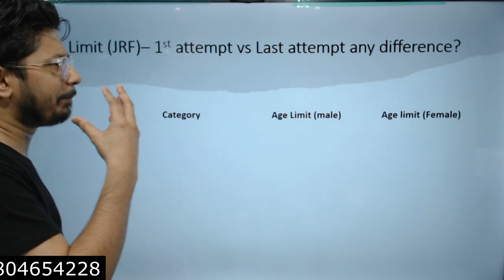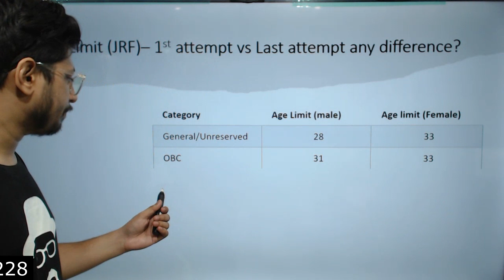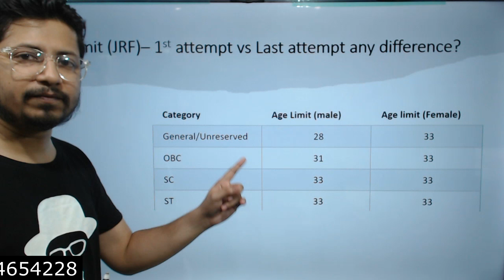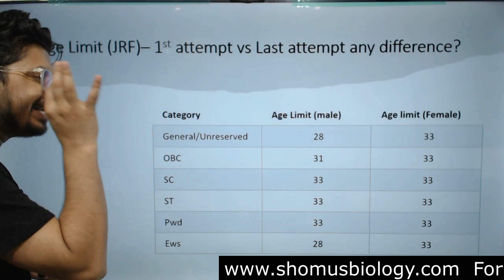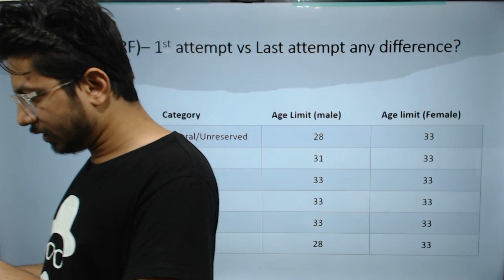CSIR NET life science age limit | Qualify csir net in first attempt or last attempt?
CSIR NET life science age limit | Qualify csir net in first attempt or last attempt? - This lecture explains CSIR NET life science age limit | Qualify csir net in first attempt or last attempt?
Know the difference between qualifying csir net in first attempt and qualify csir net in last attempt.
Are you looking to qualify for CSIR NET? In this video, we'll answer the question of whether you should try to qualify in your first attempt or if you should wait until the last attempt.

Qualifying for CSIR NET is important for your career development, so it's worth doing whatever it takes to get there. But is it worth trying to qualify in your first attempt or waiting until the last attempt? We'll talk about that in this video!
o you want to know the CSIR NET age limit? If so, this video is for you! In this video, we'll discuss the qualifying criteria for CSIR NET and let you know whether you should qualify for csir net in your first or last attempt.

After watching this video, you'll know everything you need to know about the CSIR NET age limit and whether or not you should try to qualify for csir net in your first or last attempt. So what are you waiting for? Watch the video and find out!
In this video, we'll answer the question: what is the CSIR Net life science age limit?

If you're wondering if you can qualify for CSIR Net in your first attempt or if you need to try again after you reach the age limit, then watch this video! We'll explain everything in detail and let you know what you need to do to qualify for CSIR Net. So if you're trying to get into CSIR Net or just want to know more about the age limit, then this is the video for you!
Do you want to know how to qualify for CSIR NET life science in first attempt? In this video, we'll reveal the process of how to qualify for CSIR NET life science in first attempt, including the eligibility criteria and the required documents.

If you're looking to apply for CSIR NET life science in first attempt, then this video is for you! We'll reveal all the details about how to qualify for CSIR NET life science, including the eligibility criteria and the required documents. Hopefully, this video will help you get your qualification in first attempt!
In this video, we'll answer the question: Can you qualify for CSIR NET by passing the CSIR NET life science written test in the first attempt?

If you're looking to qualify for CSIR NET in the first attempt, then you should check out our video! In it, we'll explain exactly how to pass the CSIR NET life science written test and qualify for CSIR NET in the first attempt. Whether you're a first-time applicant or you're trying to improve your chances of qualifying, this video is a great resource for you!
Can you qualify for csir net without having sat for the csir net entrance? In this video, we'll answer this question and more. We'll share with you the csir net age limit, how to qualify for csir net in your first or last attempt, and more!